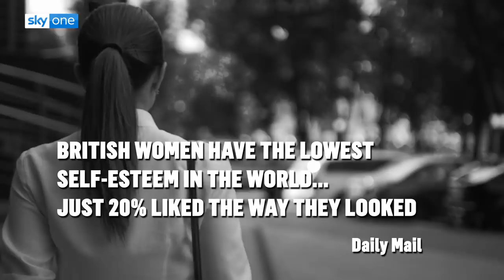Why are girls' toys patronising and shit?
Russell discusses gender specific toys